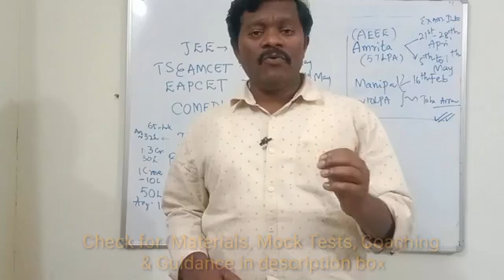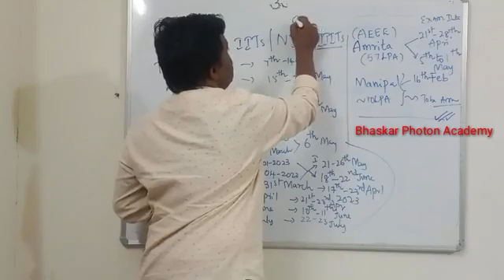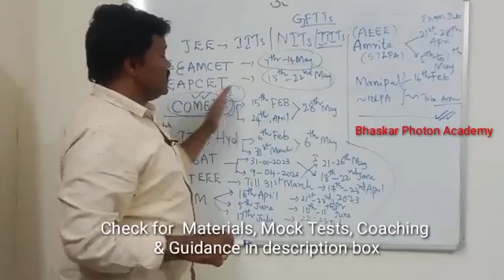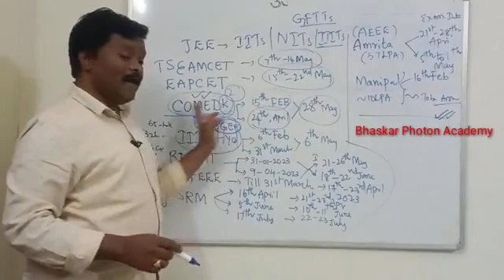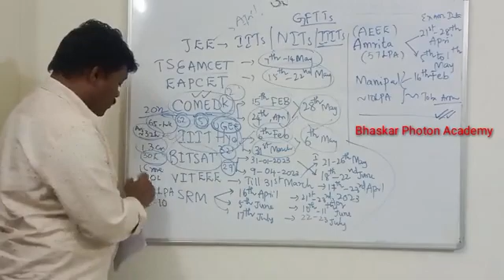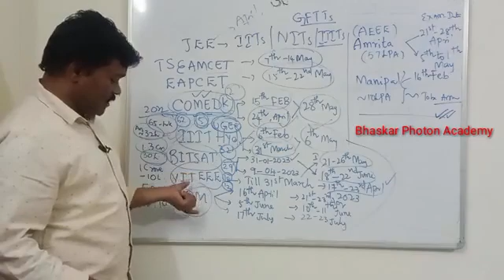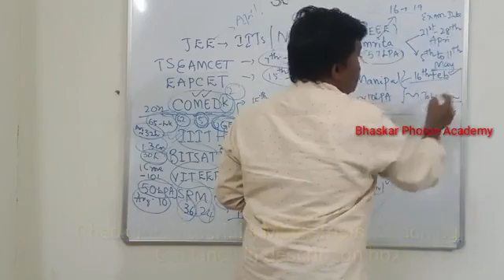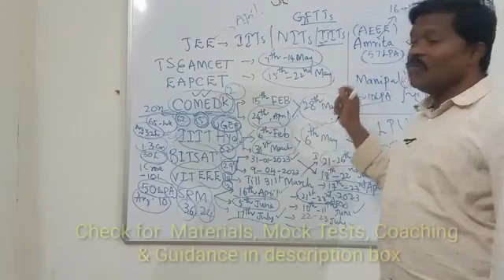Latest Important! Indias Top 10 Engineering Exams & its placements, Exam Dates & must Apply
Latest Important! Indias Top 10 Engineering Exams & its placements,  Exam Dates & must Apply@bhaskarphotonacademy